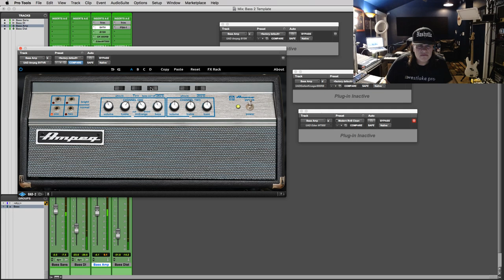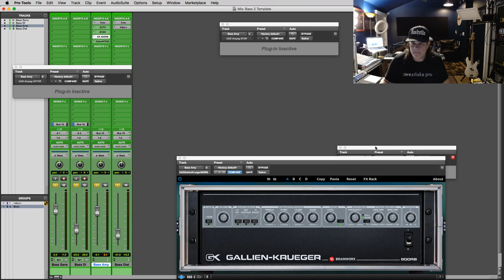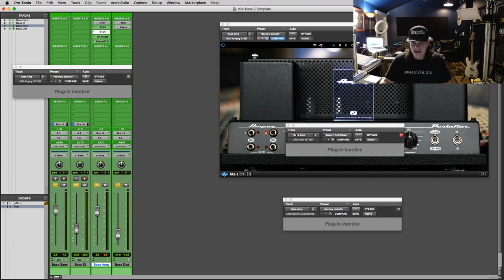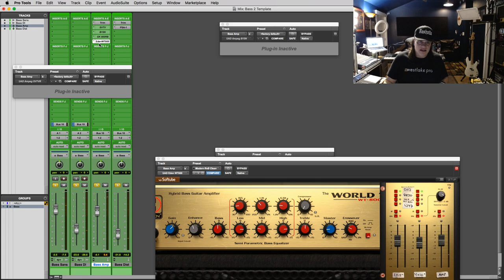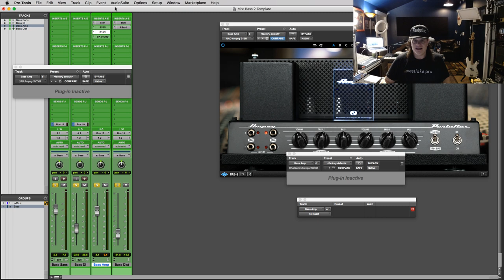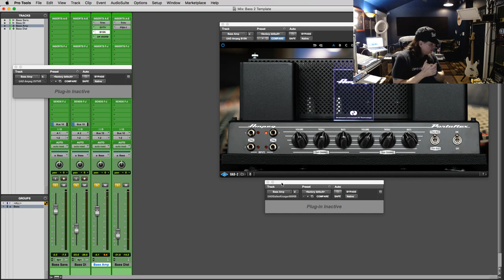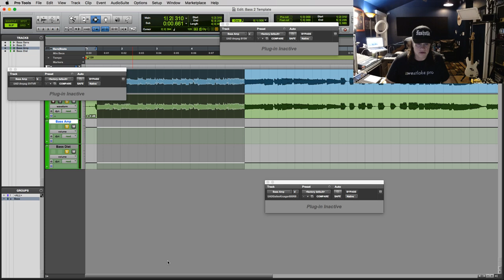UA Bass Plugin Shootout | SVT vs B 15N vs GK vs Eden